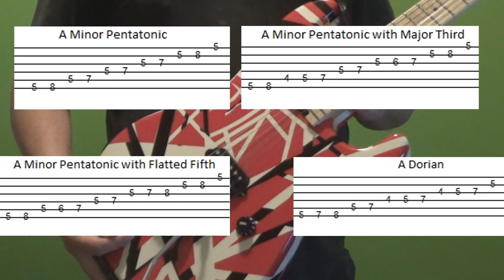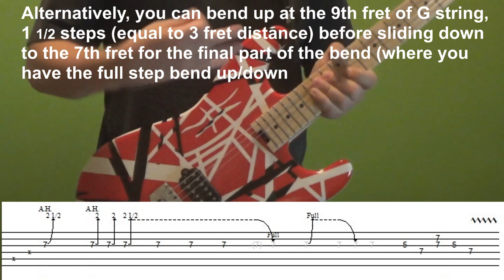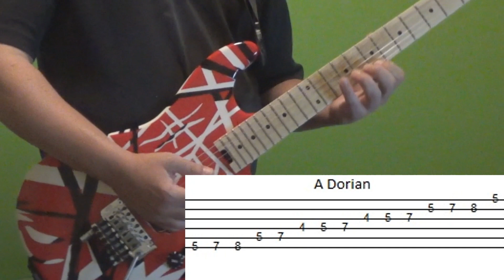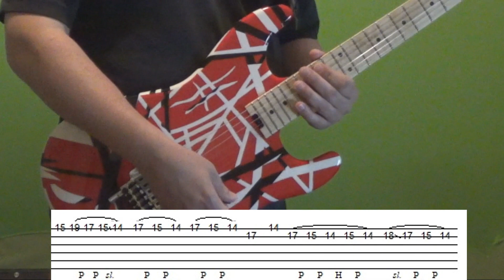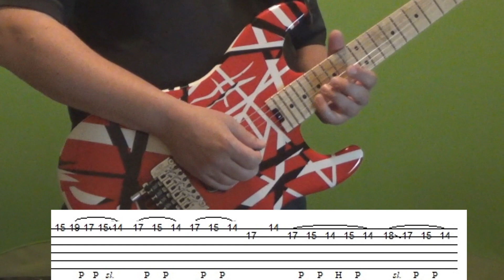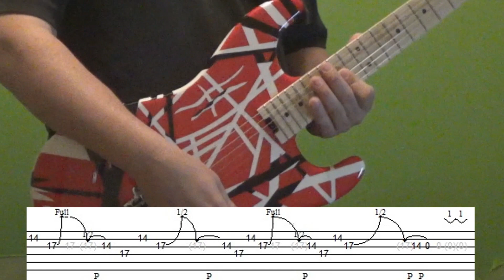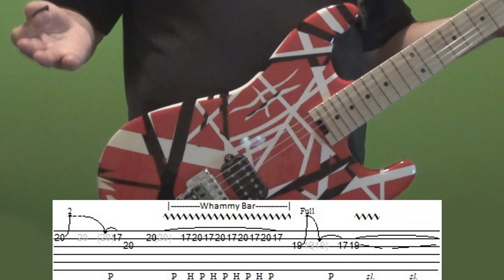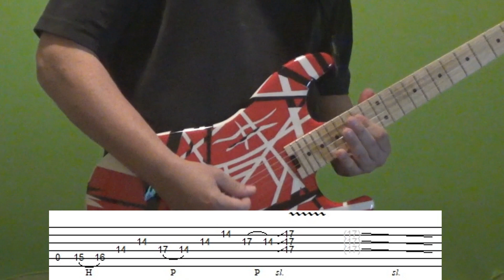Guitar Lesson - Van Halen's Mean Street solo, with tabs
Classic Van Halen! Interested in my custom tabs for this solo? Keep reading below.

I appreciate any support as these videos take a significant amount of my free time to create. Rock on! :)

Want to purchase a copy of the custom tabs I display in this video? This is for the solo only. The price is $1.99. Here are the directions:
2) Click on the Send button
3) Enter the US dollar amount I listed for this video: $1.99
After I have received confirmation on my end, and everything looks good, I will email you a copy.

Interested in GREAT deals on the BEST gear from my friends at Sweetwater? Use this link!

Intro - :27
Music Theory - 1:18
Section One - 2:08
Section Two - 4:20
Section Three - 6:43
Section Four - 8:53
Section Five - 9:52
Section Six - 11:08

0:00 VAN HALEN: MEAN STREET GUITAR SOLO LESSON
1:19 MUSIC THEORY
2:09 SECTION ONE
4:21 SECTION TWO
6:44 SECTION THREE
8:54 SECTION FOUR
9:53 SECTION FIVE
11:09 SECTION SIX